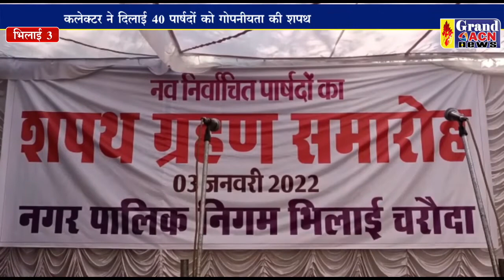शपथ ग्रहण समारोह भिलाई 3 Shailendra Khare